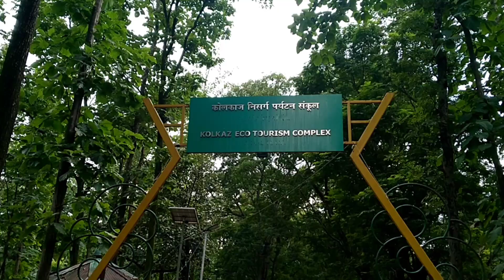Kolkas Eco tourism Melghat Dharni Episode 2